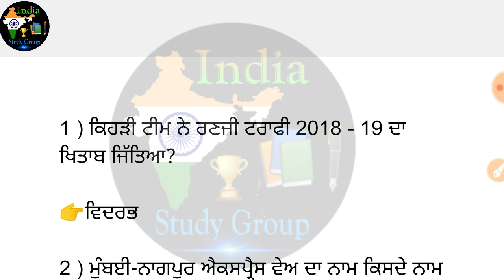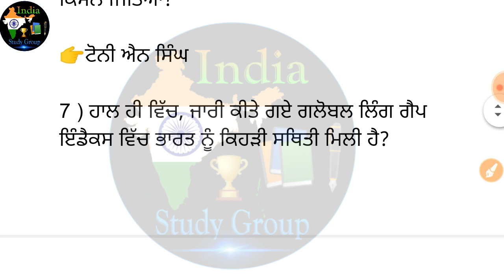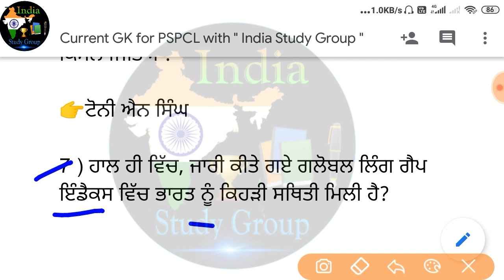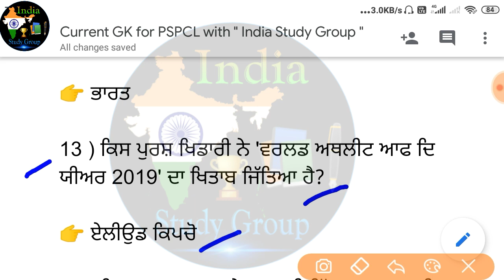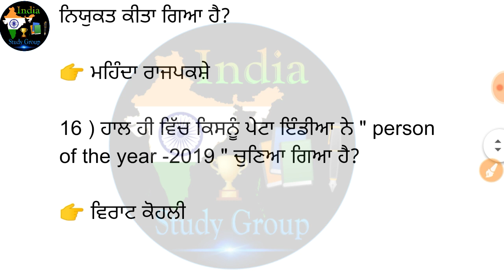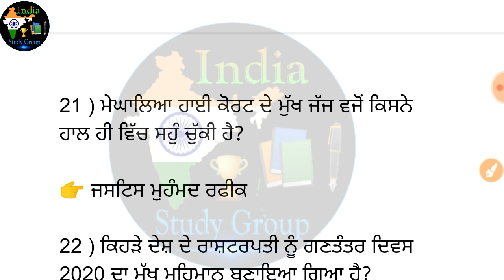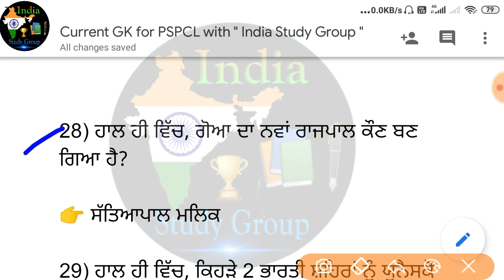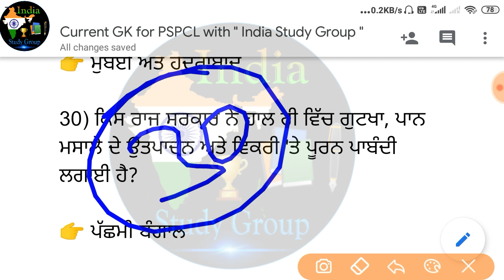PSPCL special current GK || PSPCL current gk questions Answers || PSPCL current affairs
PSPCL special current affairs , punjab patwari important current affair ,December current GK in Punjabi

ਇਸ ebook ਵਿੱਚ ਹੁਣ ਤੱਕ ਦੀ ਸਾਰੀ ਕਲਾਸਾਂ ਦੇ ਸਵਾਲ ਹੈ।

PSPCL current GK,
 clerk special current GK,
current GK for Punjab exam,
current GK in Punjabi,
 current affair in English,
 September 2019 current GK,
current GK special class,
most important current GK Questions ,
 latest current GK ,
current GK for India exam 2019,
current GK India study group,
 current GK in Punjabi with India study group, India study group latest class ,
 India study group GK class,
 India study group Punjab GK class,  Punjab GK,
Punjabi vich current affair,
current affair in Punjabi ,
PSPCL clerk special class ,
PSPCL j e current affair, PSPCL current affair,
Punjab bijali board exam, clerk exam GK